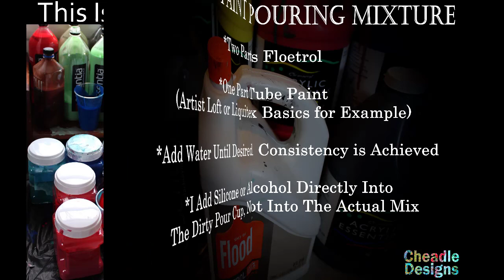499. Acrylic Pouring Tutorial- Chroma-Color Paints- art channel, artist's loft canvas art medium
NEW RELEASE! Fluid Art Recipe Book and Journal

Link To The Art Supplies I Use artist's loft fluid tutorial canvas art medium